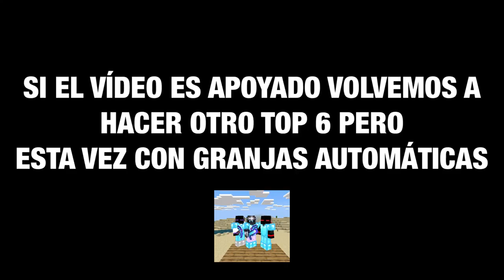TOP 6 MEJORES GRANJAS MINECRAFT 2021 🔥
Las 6 mejores GRANJAS para un mundo en MINECRAFT BEDROCK, apoyad el vídeo ckn un like :)